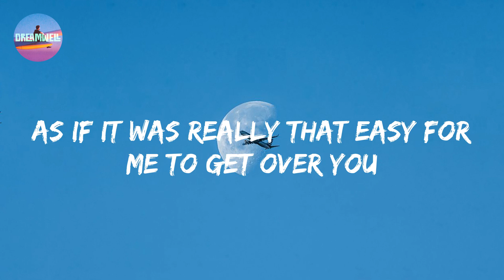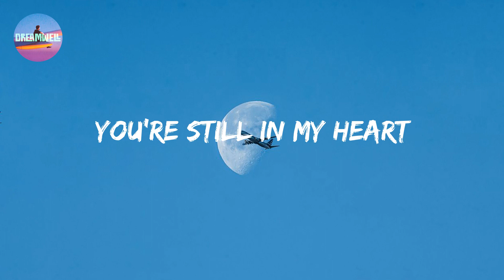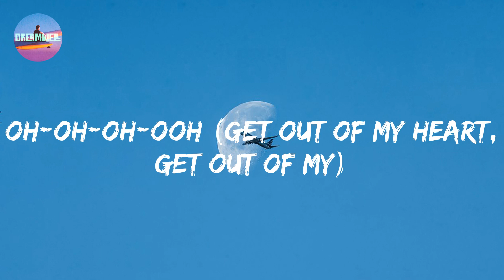Rosa Linn - SNAP (Lyrics)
Lyric video for SNAP by Rosa Linn

✨ Lyrics:

Oh-oh-oh-ooh
'Cause I might snap
Oh-oh-oh-ooh
Oh-oh-oh-ooh (snap)
Oh-oh-oh-ooh (snap)
Get out of my heart
Oh-oh-oh-ooh